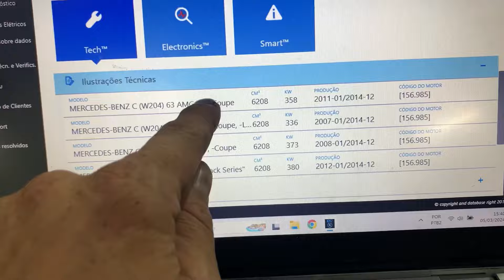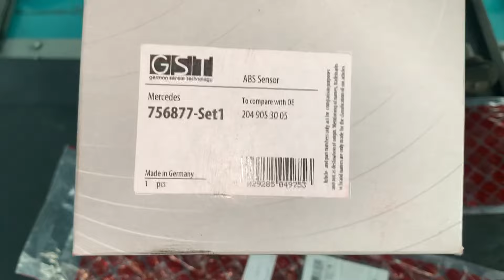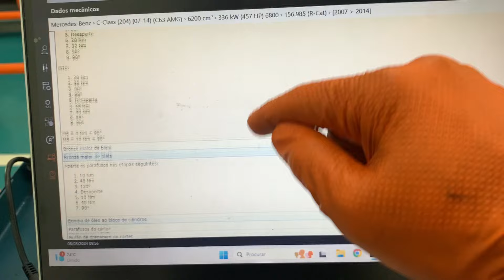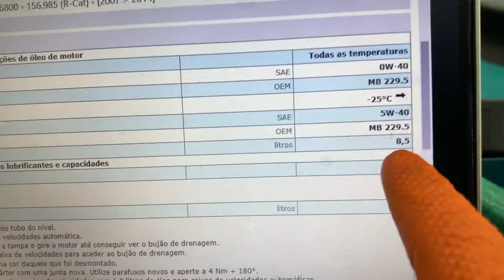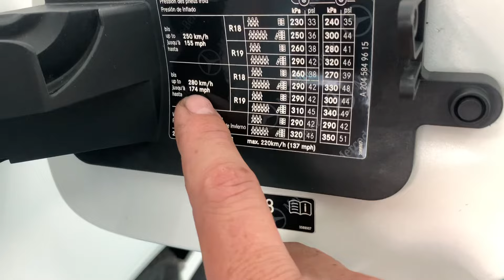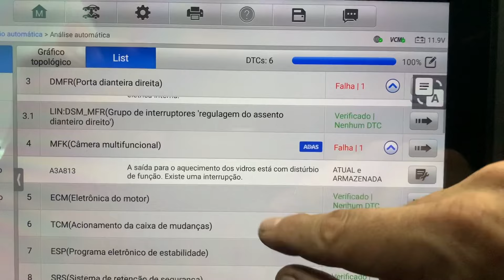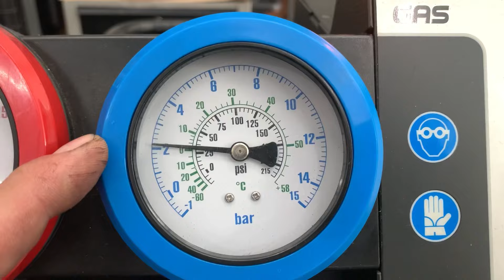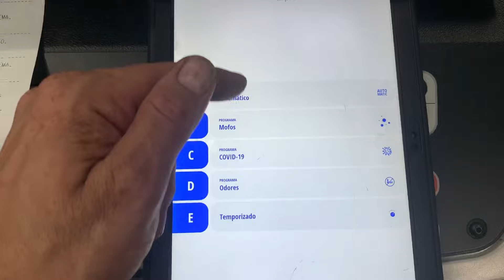MERCEDES C 63 AMG, Troca filtros e óleo motor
Neste vídeo mostramos a revisão básica de pós compra que realizamos em uma Mercedes Benz C 63 AMG com motor M156 V8 aspirado com pacote P31 que entrega 487 cv.

Faça a prevenção aqui na ETL Motors.

Quatro pilares ETL Motors:
Honestidade, Competência, Ferramentas e Informação Técnica.